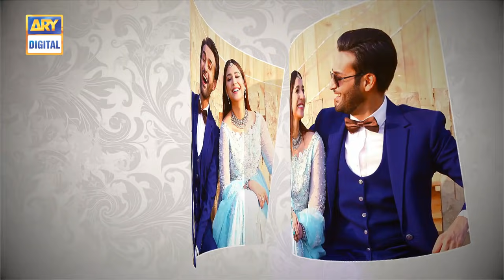| ARY Digital Drama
Shehnai is a story of an innocent girl Bakht, who is in love with a deceitful boy Hunain. Her parents have finally selected a groom for her, which she plans to reject, and her quest to find true love continues.

Written By: Radian Shah

Cast:

Affan Waheed,
Ramsha Khan,
Javed Sheikh,
Nida Mumtaz
Behroz Sabzwari
Shehryar Zaidi
Salma Hassan
Samina Ahmad
Zainab Qayyum
Javeria Abbasi
Saleem Mairaj
Anum Tanveer
Umer Iqbal
Hammad Shoaib
Arsalan Faisal
Marium Noor
Maham Amir and others.

New Timings - Watch Shehnai Every Thur - Fri at 10:00 PM Only on ARY Digital